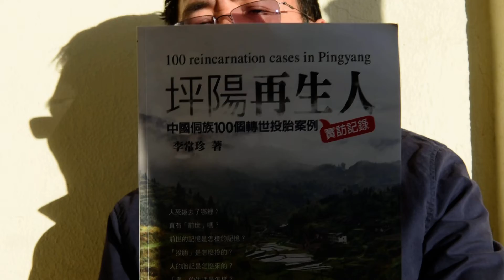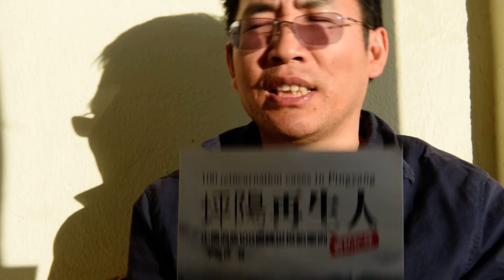轮回采访发现的鬼魂的神通 灵魂的来源 《坪阳再生人》李常珍No18 2018 6 1